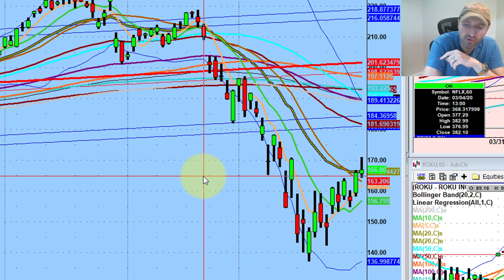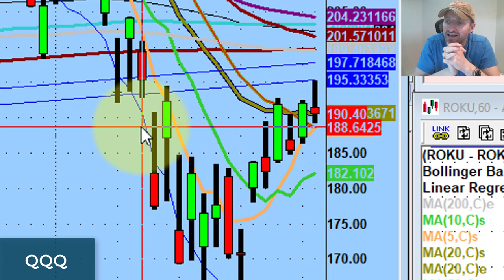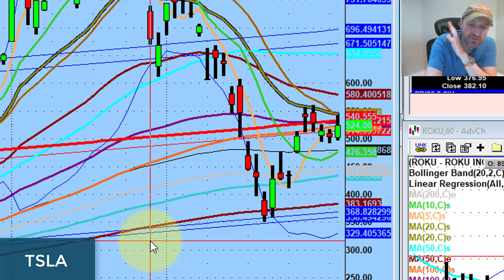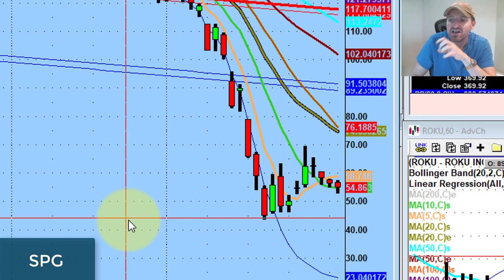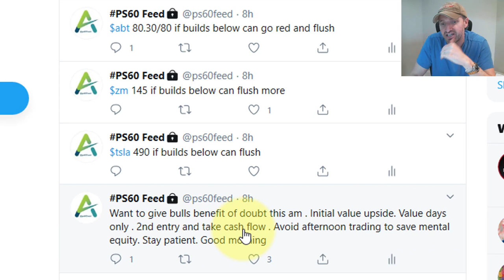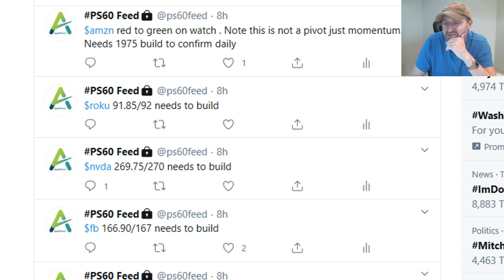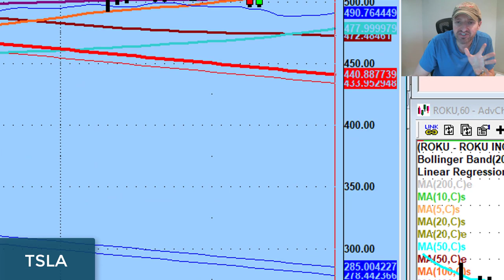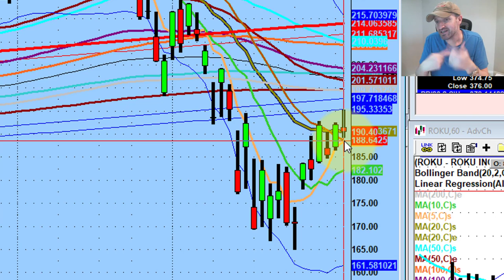Stick To Your Game Plan